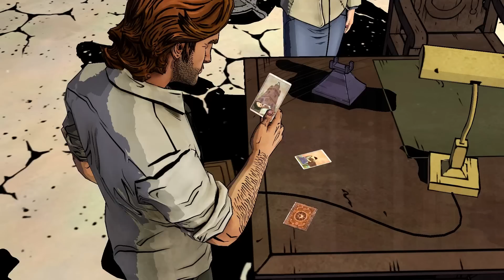The Wolf Among Us - Episode 3 - Mirror Mirror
We tell Ichabod Crane to kiss his own ass as we ask a Mirror a bunch of dumb questions. We also meet a cool monkey... thing.